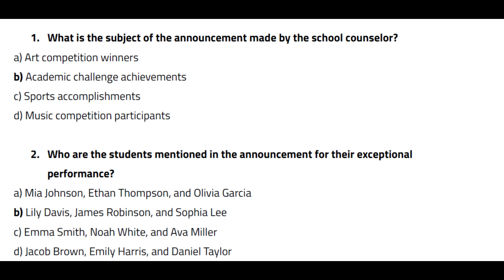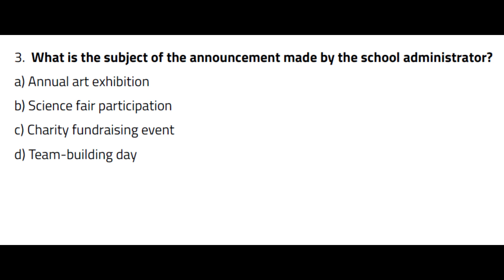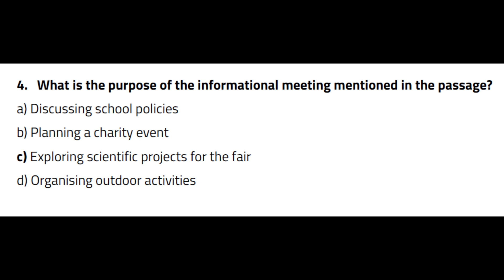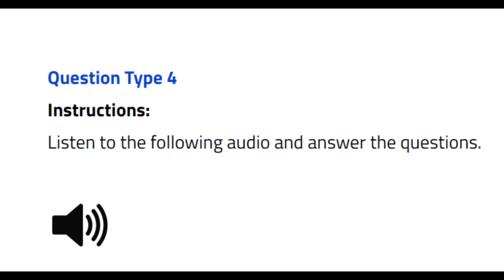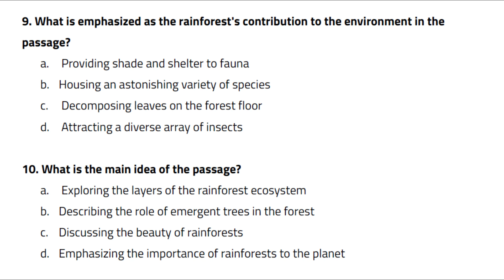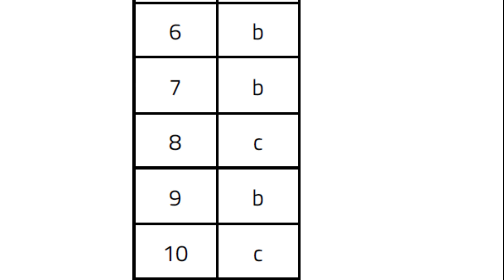TOEFL JUNIOR 6th-9th CLASSES SAMPLE QUESTION PAPER LISTENING DECEMBER 2023 (WITH KEY)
TOEFL
JUNIOR
6th-9th   CLASSES
SAMPLE QUESTION PAPER
LISTENING
 DECEMBER 2023
 (WITH KEY)